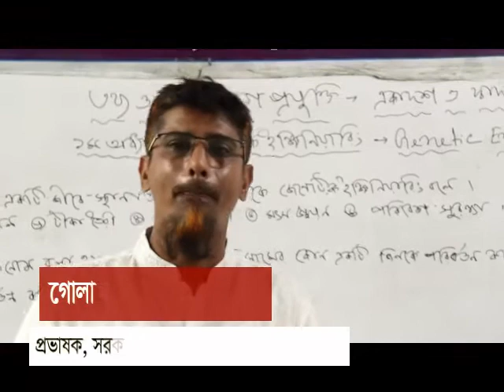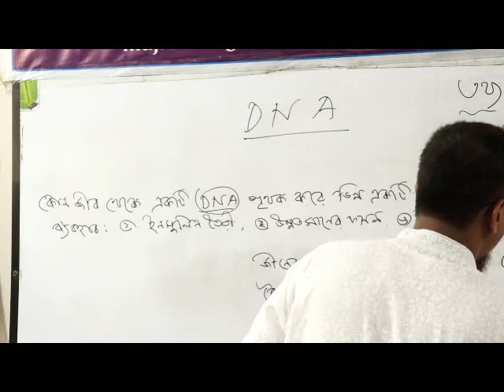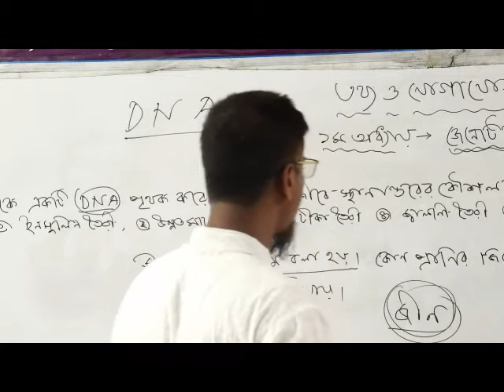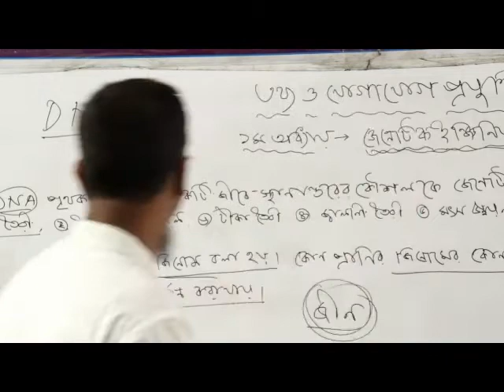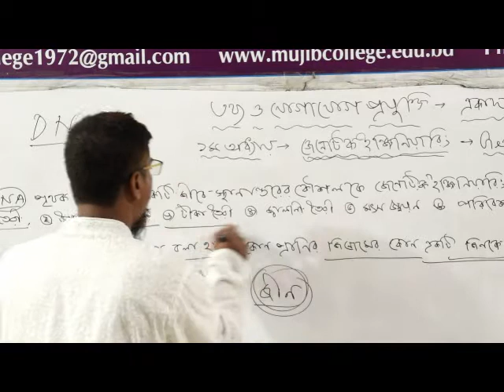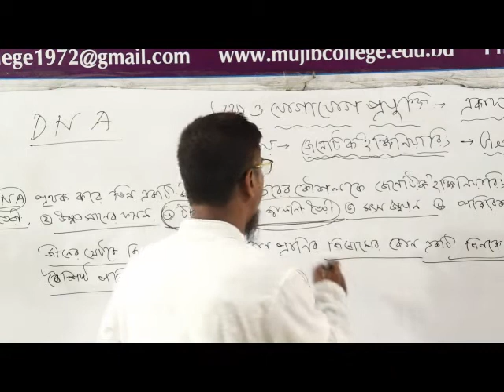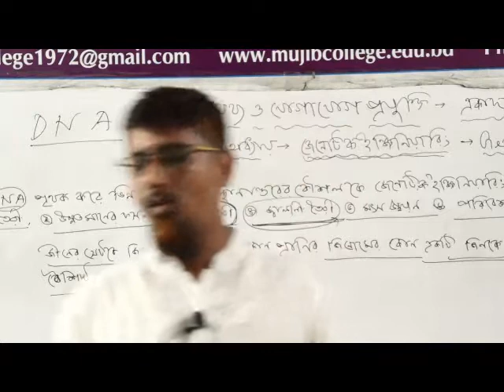তথ্য ও যোগাযোগ প্রযুক্তি। একাদশ ও দ্বাদশ শ্রেণি। ১ম অধ্যায়। জেনেটিক ইঞ্জিনিয়ারিং।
গোলাম রকিবুল করিম খান, প্রভাষক, সরকারি মুজিব কলেজ, সখিপুর, টাঙ্গাইল।